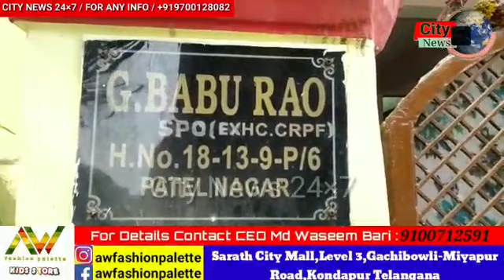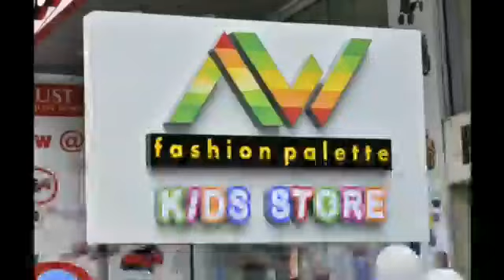Ek Khatoon Ne 2Cr Rupee Chitti Ke Paisey Lekr Farar Hogayi Logo Ne Cyber Crime Mai Complaint Darj Ki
CYBER CRIME STATION MAI CHITTI KE PAISEY KHREEB 2 CR RUPEE SE ZIYADA LEKR EK KHATOON FARAR HOGAYI

CHITTI KE PAISEY JAMANA ... NAZREEN ISS NAAM SE THO AP WAQIF HUNGE .. CHITTI  KI MADAT SE LOG PAISEY JAMATEY HAI, ..

LEKIN JAHA CHITTI DERAHE HAI, JISPE LOG BHAROSA KRRAHE HAI ...AJJ KALL  WO LOG KUD DHOKA DERAHE HAI ..

PATEL NAGAR BANDLAGUDA MAI EK WAKHIYA PESH AYA JAHA ..

PATEL NAGAR BANDLAGUDA KI REHNE WALI KHATOON ..ANJALI DEVI KE PAAS GAREEB LOG CHITTI JAMAEY THAI ..

ANJALI DEVI CHITTI KE 2 CR SE ZIYADA RAKHAM LEKER FARAR HOOCHUKI HAI ..

CYBER CRIME STATION MAI COMPLAINT BHI DARJ KRDI GAYI HAI ...

LAKIN KOI ACTION NHI LIYA JARAHA HAI ..

AB DEKHNA HOGA KI INHE INSAAAF MILEGA YA NHI ..!!